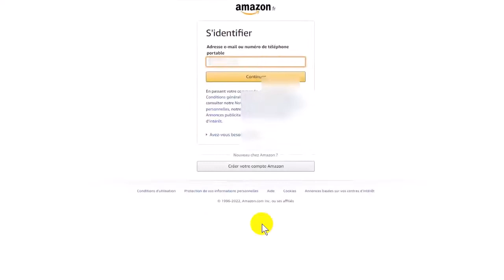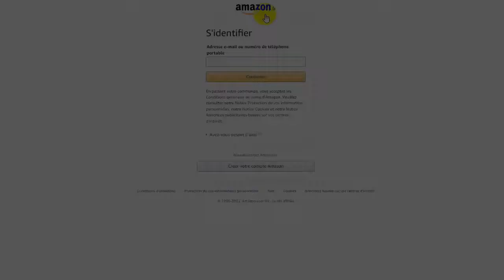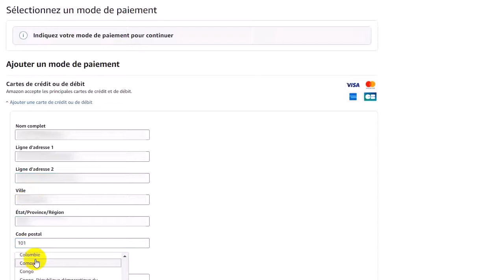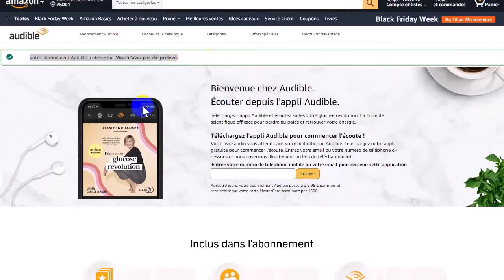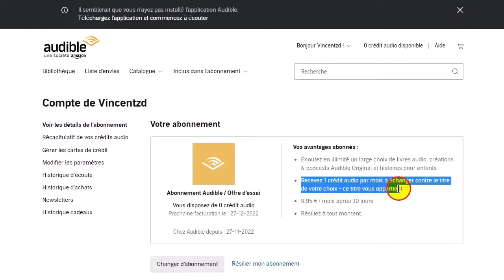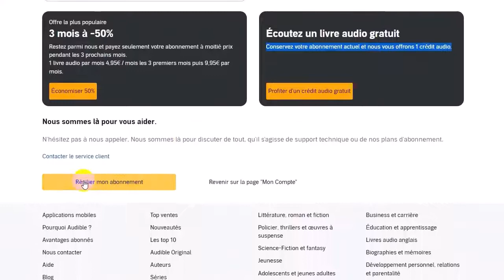Les Piliers de la terre | Ken Follett | Livre Audio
▬▬ Livre audio : Ellen - Les Piliers de la terre ▬▬

Ken Follett

Une fresque monumentale par le plus grand bâtisseur de romans historiques de notre époque.

1123. Motivés par d'obscures raisons, un prêtre, un chevalier et un moine font pendre un prisonnier après un procès expéditif. Une étrange malédiction semble alors s'abattre sur eux.

ELLEN
1135. Dans un royaume d'Angleterre en perdition, morcelé par la guerre, affaibli par la famine et une épouvantable crise religieuse, noblesse et clergé rivalisent d'inventivité pour s'approprier le pouvoir. Lorsque le projet de construction d'une grande cathédrale est annoncé, chacun y voit l'occasion de servir ses propres intérêts... Les destins de Philip, le prieur, de Jack, le bâtisseur, ou de la jeune aristocrate Aliena vont s'entremêler. Tous égaux devant Dieu, ils seront seuls pour affronter leur sort.

Livre audio Les Piliers de la terre, Ken Follett livre audio, livre de Ken Follett les piliers de la terre
Ecouter Livre audio Les Piliers de la terre Gratuit
Les Piliers de la terre en version audio
Les piliers de la terre complet, livre audio de ken follett en audio
Ellen: Les Piliers de la terre

film les piliers de la terre ken follett

saga les piliers de la terre ken follett

livre les piliers de la terre ken follett

les piliers de la terre ken follett résumé

ken follett les piliers de la terre combien de tomes

ken follett les piliers de la terre suite

ken follett les piliers de la terre tome 3

ken follett les piliers de la terre tome 2

ken follett les piliers de la terre tome 1

les piliers de la terre ken follett

ken follett les piliers de la terre avis

ken follett les piliers de la terre livre audio

ken follett avant les piliers de la terre

les piliers de la terre

ken follett les piliers de la terre ellen

ken follett les piliers de la terre babelio

ken follett les piliers de la terre critique

follett piliers de la terre

les piliers de la terre de ken follett

ken follett les piliers de la terre livre de poche

ken follett les piliers de la terre ordre de lecture

ken follett les piliers de la terre film

piliers terre follett